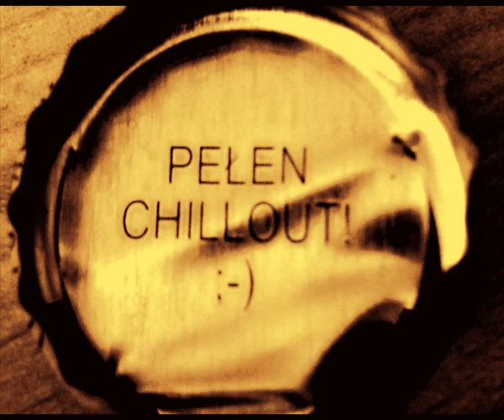Blank & Jones - Loneliness (Chill House Mix)